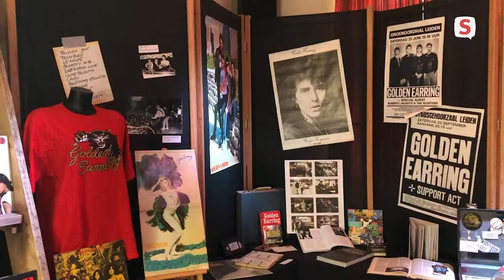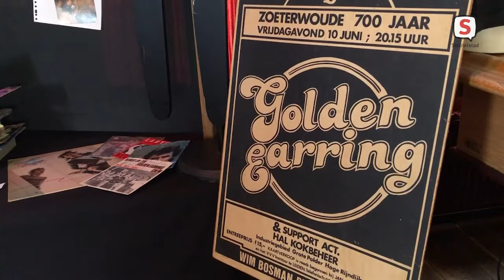De week van Sleutelstad (6 maart - 12 maart 2021)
Met deze week:
- Eerbetoon aan de band Golden Earring
- Medewerkers Sijthoff "We zijn het spuugzat"
- Anna geeft sportlessen in de wijk
- Janssen vaccin goedgekeurd
- Eerbetoon Golden Earring eerbetoon. Heel Nederland draait "Radar Love"
- Stukomatch: studenten wandelen samen